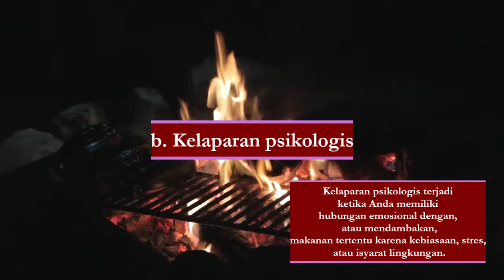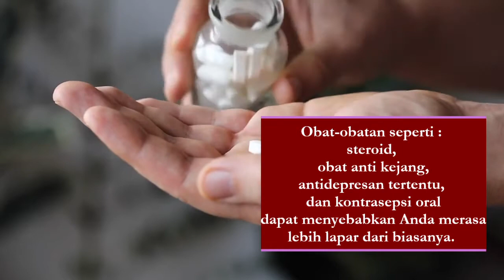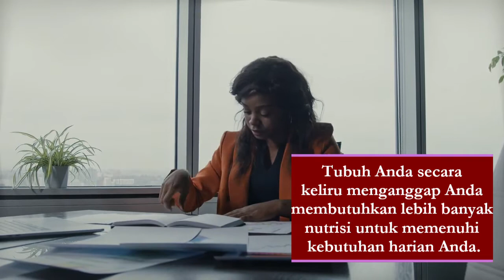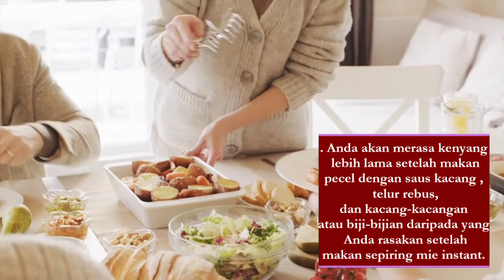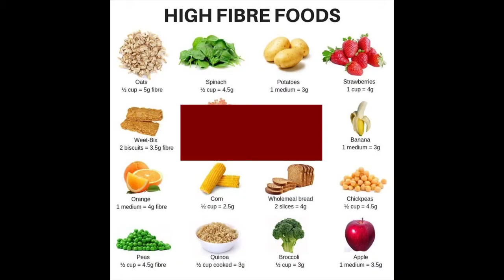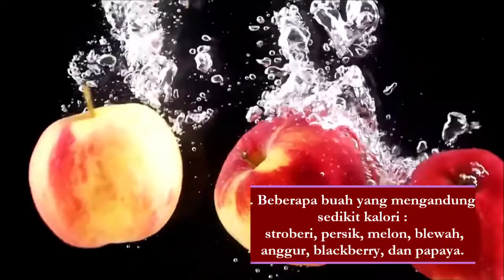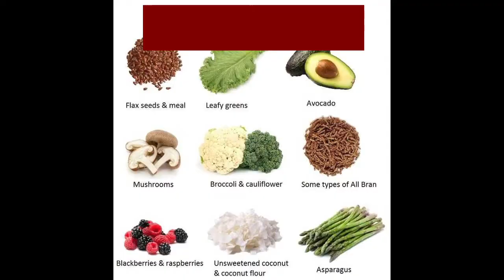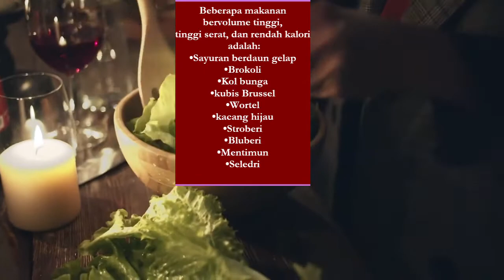Mengapa Saya Selalu Merasa Lapar? Cara Mengatasi Lapar Tanpa Menyebabkan Kegemukan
Rasa lapar  adalah cara tubuh memberi tahu seseorang bahwa ia membutuhkan makanan. Setelah makan cukup makanan, rasa lapar biasanya hilang untuk sementara.
Namun, kadang-kadang, seseorang mungkin merasa seolah-olah mereka lapar sepanjang waktu. Mereka mungkin merasa tidak kenyang setelah makan, atau keinginan untuk makan terus berlanjut sepanjang hari.
Topik yang dibahas dalam video ini:
1. Memahami rasa lapar
2. Mengapa Anda Lapar?
    a. Anda tidak benar benar lapar.
    b. Makanan Anda tidak seimbang
    c. Makan terlalu cepat
    d. Minum obat obatan tertentu.
    e. Tidak cukup tidur.
    f. Anda sebenarnya haus.
    g. Sedang menderita stress
    h. Menderita penyakit tertentu
3. Cara Menghilangkan Rasa Lapar Anda
    a. Alihkan perhatian dari makanan.
    b. Makan diet seimbang.
    c. Buat jurnal/ buku harian tentang makanan anda
  4. Makanan yang membuat kenyang tanpa membuat gemuk
      a. Mulai dengan makan sup
      b. Isi perut dengan buah kaya serat.
      c. Makan makanan dengan protein sehat.
      d. Makan makanan berserat tinggi (bervolume besar).
      e. Banyak minum.
       f.  Makan dengan penuh kesadaran.